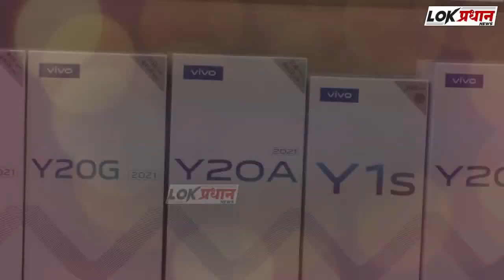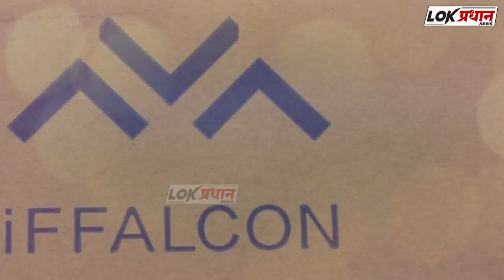पेट्रोल नंतर आता डिझेल शंभरीच्या उंबरठ्यावर